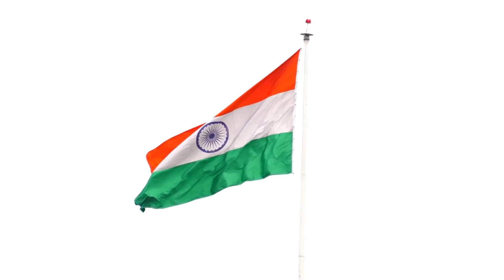ভয়ং*কর একশন সেনা ও পুলিশের🔥 | Indian Army update Bengali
ভয়ং*কর একশন সেনা ও পুলিশের